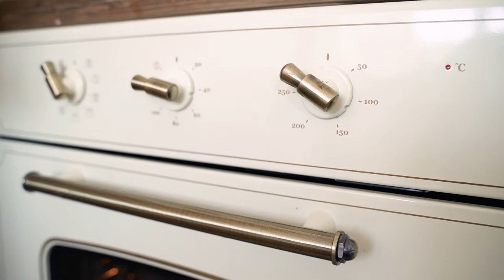Relaxing Music Of Emmit Fenn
1. Allégro
2. Awake
3. Creep
4. Vampire